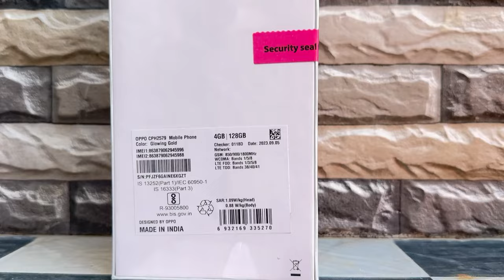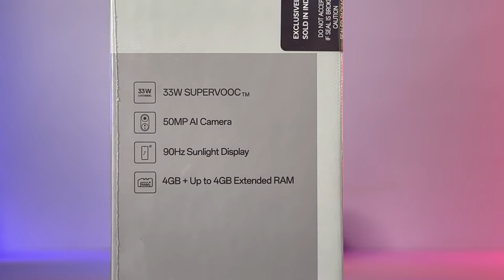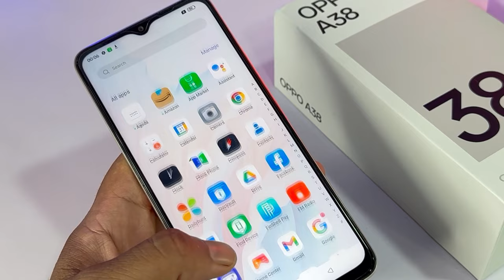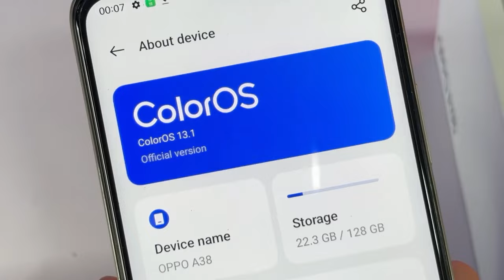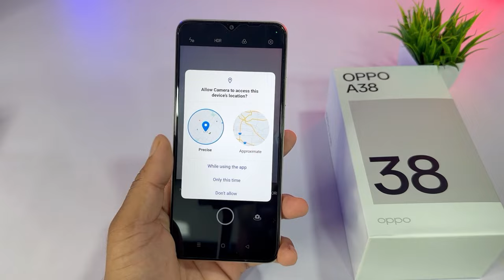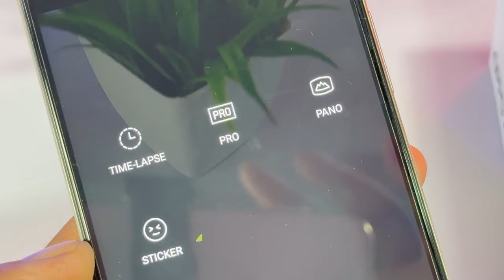Oppo Latest Smartphone Oppo A38 ⚡ Unboxing || Review || Camera Test || Price || Full Details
Hi all Viewers Today we are unboxing oppo A series lattest smartphone

Oppo A38
Glowing Gold
CPH2579
33W SuperVooc Charger
50MP AI Camera
90Hz Sunlight Display